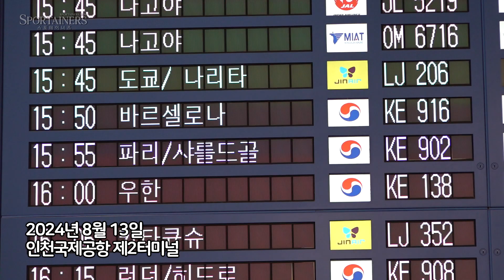2024 파리 올림픽 선수단 본진 귀국 "올 여름은 선수들 덕분에 행복했다."ㅣ2024년 8월 13일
[인천국제공항=스포테이너즈] 2024 파리 하계올림픽 대한민국 국가대표팀 본진이 13일 오후 인천국제공항으로 입국했다.

촬영 및 편집 : 고초록 기자 (스포테이너즈)